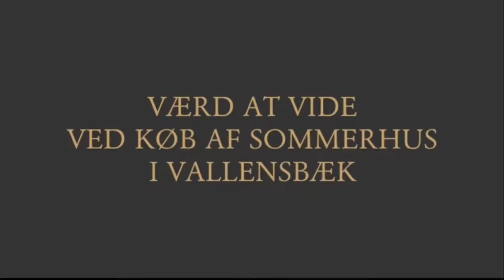Værd at vide ved køb af sommerhus i Vallensbæk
I videoen fortæller Advokat Søren V. Andreasen, hvad man skal være opmærksom på når man køber et sommerhus i Vallensbæk, og hvad forskellen på at købe et hus og et sommerhus i en købskontekst er.